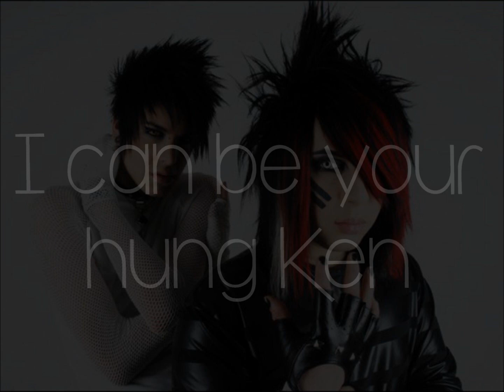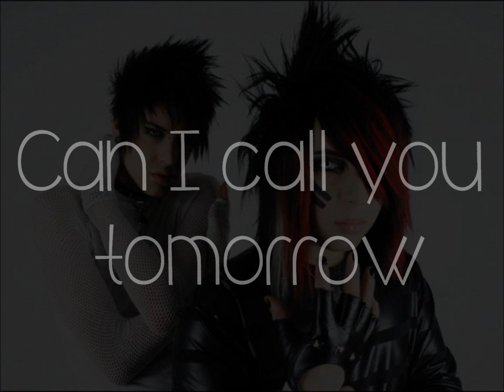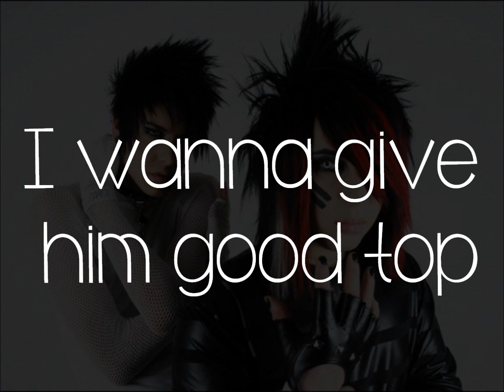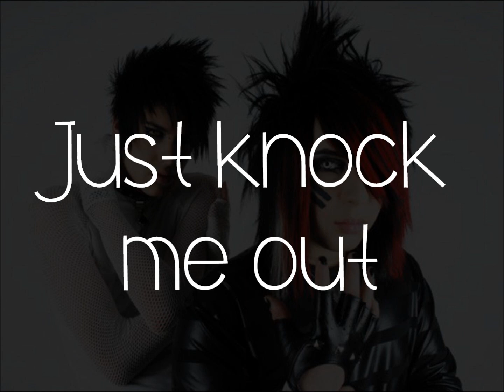Knockout- By: Blood On The Dance Floor (Lyrics Video) HD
Bonus track off of the "Epic" album.
This is a cover of Nicki Minaj & Lil Wayne's song. I like their version way better ;D Hope you guy enjoy!
BTW: I forgot to put a watermark on this video xD